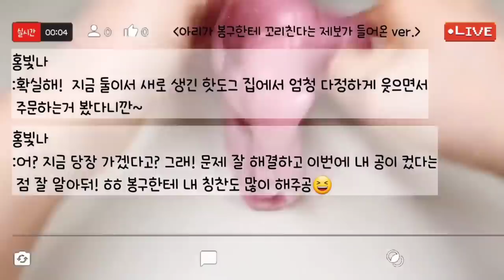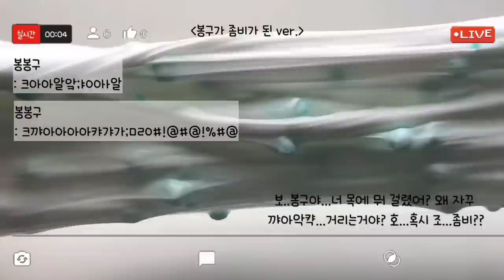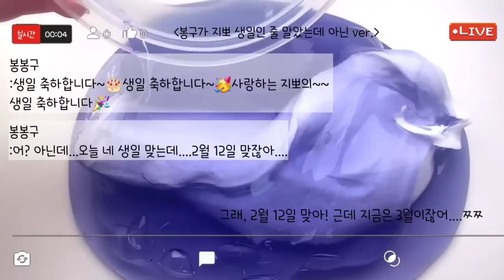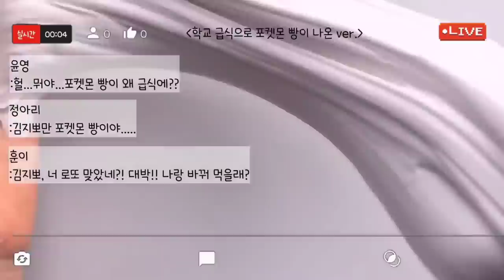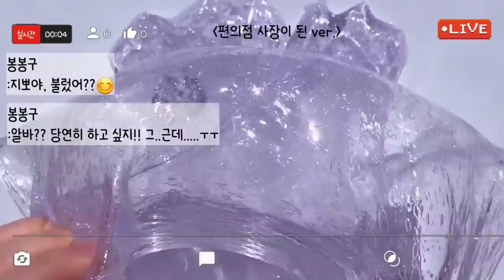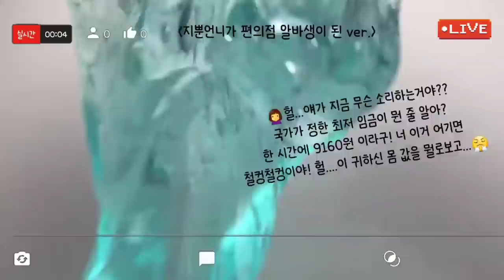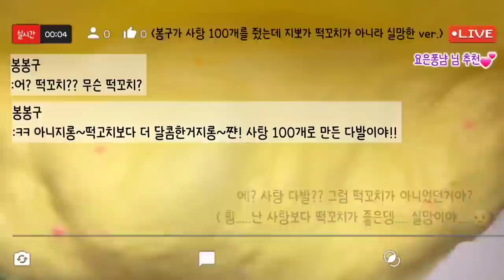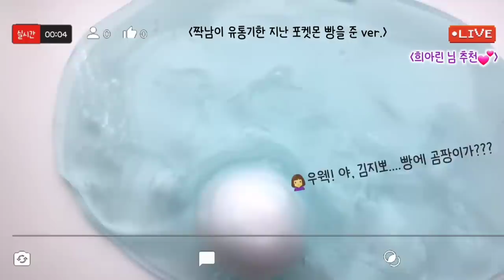🔮연애모든버전 실시간만 모아보기/430~455탄 /학교🥰 연애🏫학교 모버실 /다시보기/실시간/모든버전실시간/상황극/슬라임/버실/slime/액괴/1일1영상/지뽀GIPPO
연애 모버실만 모아보기 입니다😍

영상 : 구질구질님, 와현님, 몽글님, 쥐돌님, 구구리 님 영상, 뿌직님 감사합니다😍🥰

(혹신 빠진 무영공님 있으면 댓으로 알려 주세요🙏)

콜라보는 제가 들어가 있는 버실 친목방의 아~~주 친한 지인 아니면 안받고 있어여 ㅜㅜ

영상 업로드 시간은  매일 오후 2시~5시 사이입니다😃(평일)
사정에 따라 변경 될 수도 있어여🙏

봉봉구는 닉네임~이름은 이봉구 입니당😆😁

쎔네일 스티커 : 키네마스터입니당😘

토요일 , 일요일 그리고 빨간날은 오전 9시에서 11시 사이입니다. 일찍 올라오거나 조금 늦어질 수도 있어요😁